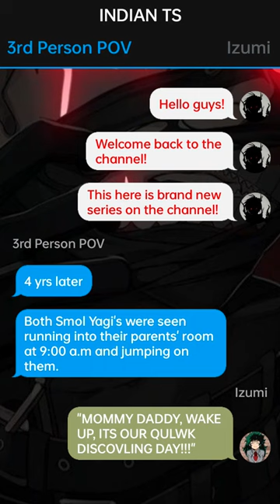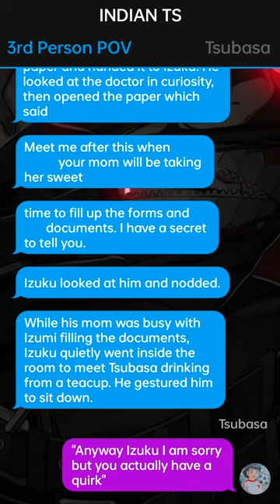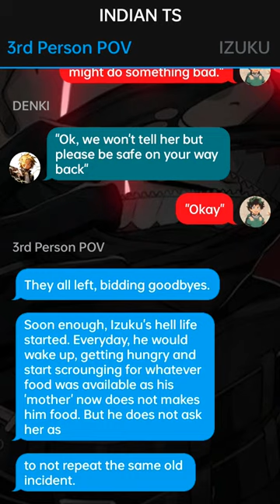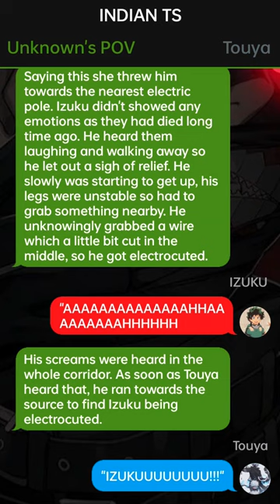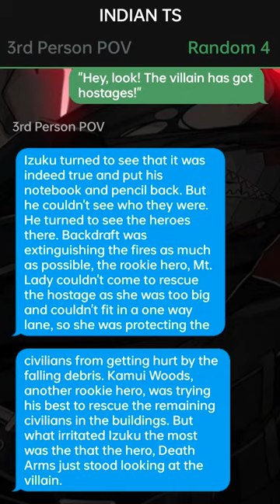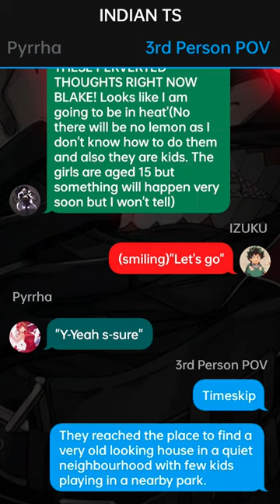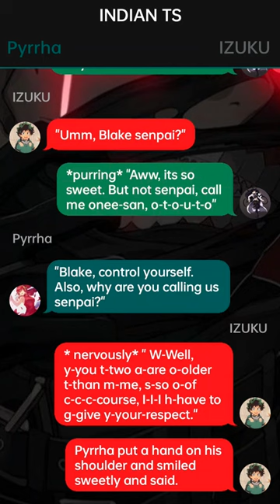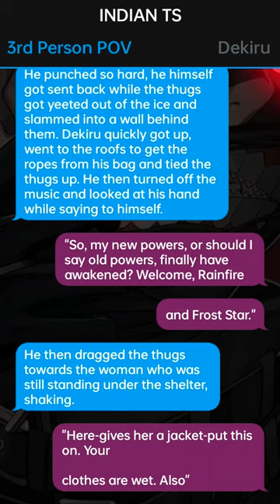Unknown Quirk Izuku Yagi x ???//Part 01//Already The Strongest?//Entrance Exam//Deku Texting Story